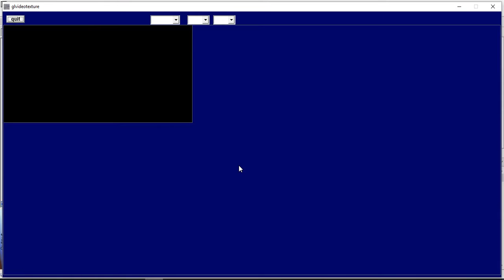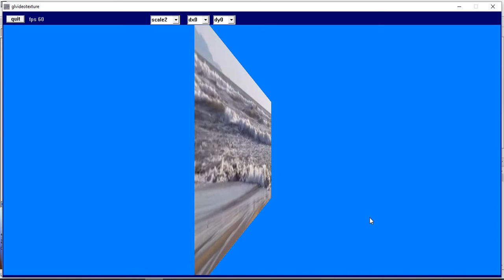import video avi wmv gif to openGL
glvideotexture_chung video avi wmv gif to openGL  textures